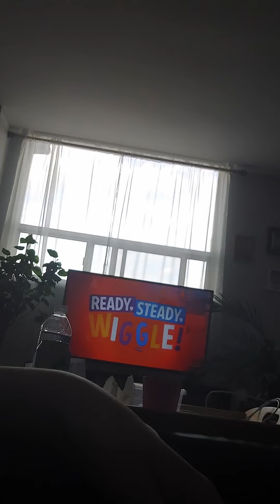May 2, 2023